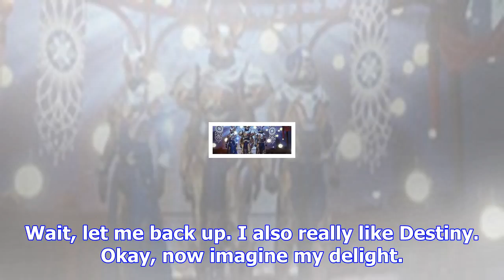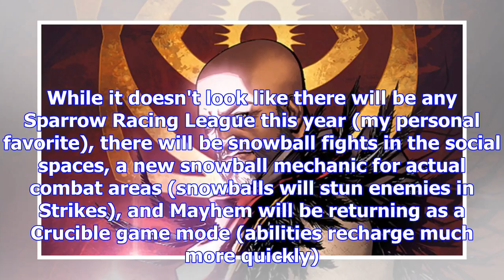Destiny 2 is getting a free comic written by ryan north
Of Dinosaur Comics fameThere aren't a whole lot of names in comics that will get me to turn my head,...